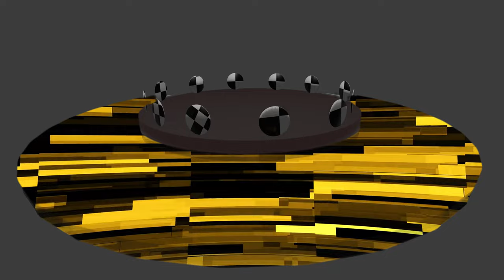My zoetrope project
My zoetrope projec  Dive into the fascinating world of zoetropes, where static images come to life in seamless motion! This project demonstrates how to create a captivating zoetrope effect, step by step. Whether you're an animation enthusiast or just curious about optical illusions, this tutorial will guide you in crafting your own mesmerizing masterpiece.